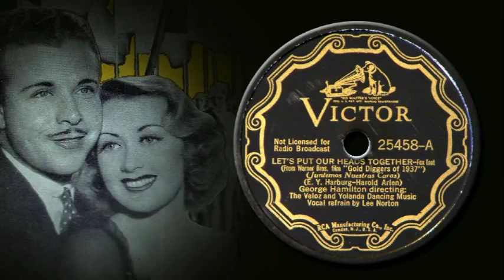The Veloz and Yolanda Dancing Music - Let's Put Our Heads Together (1936)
Let's Put Our Heads Together
From the Warner Brothers Film "Gold Diggers of 1937"
Words and music by Harold Arlen and E. Y. Harburg
Performed  by The Veloz and Yolanda Dancing Music directed by George Hamilton
Vocal refrain by Lee Norton
Accordion: Jerry Shelton

George Hamilton directing: The Veloz and Yolanda Dancing Music.  AKA "Spike" Hamilton, He was the father of film star and television personality, George Hamilton. Frank Veloz (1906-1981) and Yolanda Casazza (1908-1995) were a husband and wife dance team during the 1930s and 1940s. Hamilton directed the musical accompaniment for this dance act.